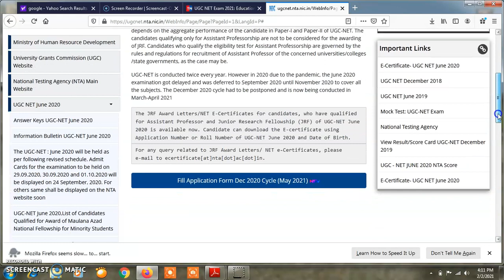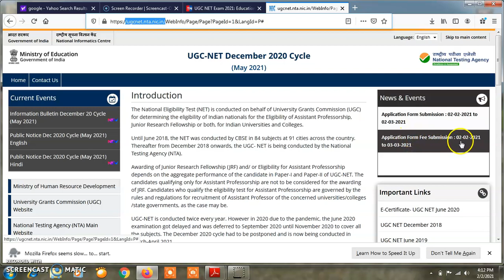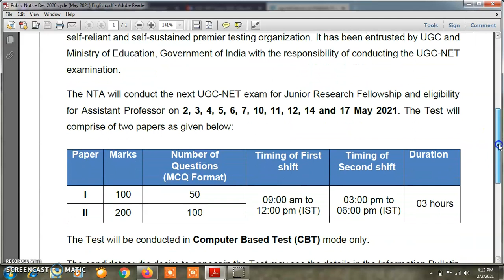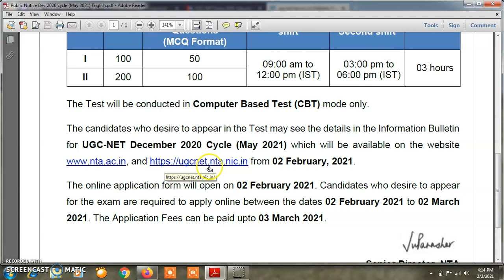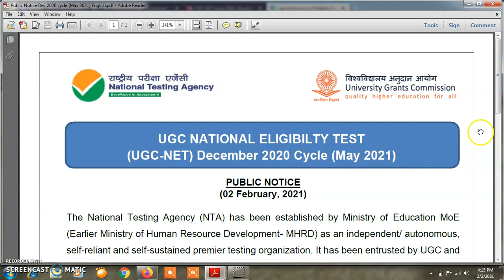UGC NTA NET/JRF 2020 EXAMINATION DATE ANNOUNCMENT